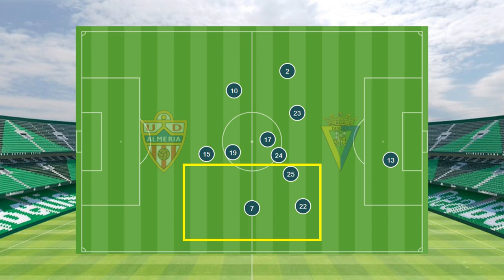INFORME BOTELLO DEL CADIZ